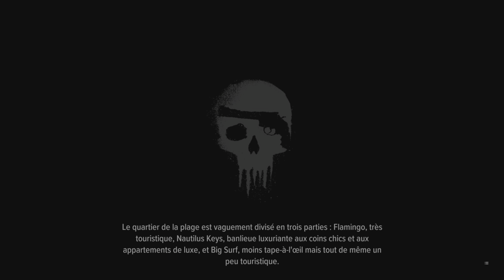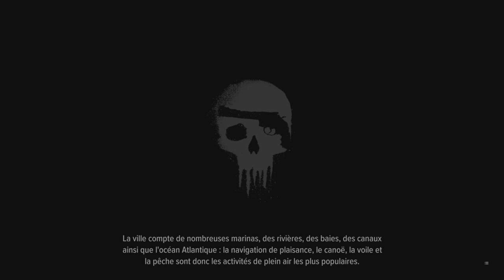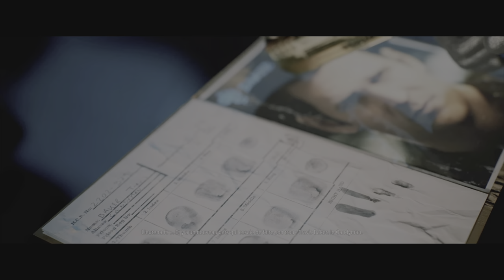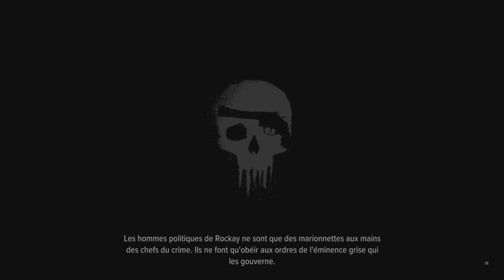[Découverte] Crime Boss Rockay City #1 Nouveau Malfrat en Ville